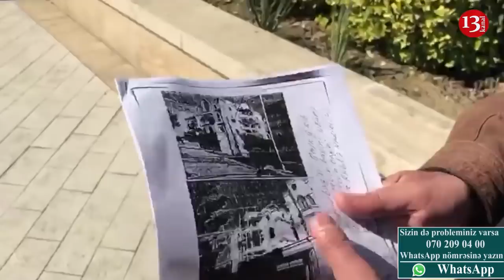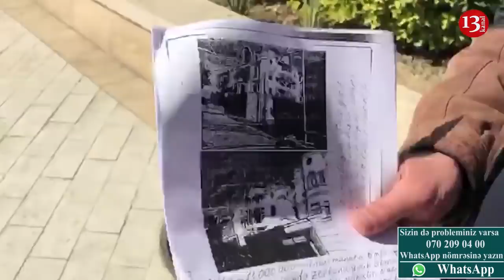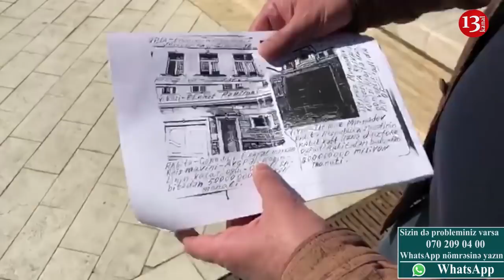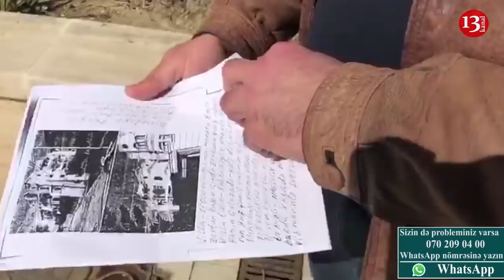Rabitə Nazirinin 20 Milyonluq Villası:ŞOK İDDİA